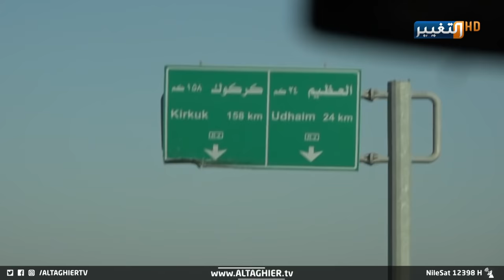شهداء العراق يوجهون رسالة عاجلة قبل دخول ساحة المعركة | تقرير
بين شهيد وشهيد، لم تتوقف مسيرة الوفاء للوطن، ولأجل العراق وباسمه يعلن جيشه الباسل الثأر لقافلة الشهداء في ديالى ، لما صنعوه من بطولات سطرها الشهيد ضرغام ورفاقه الأحياء في قلوب العراقيين.

موقع قناة التغيير الفضائية الالكتروني